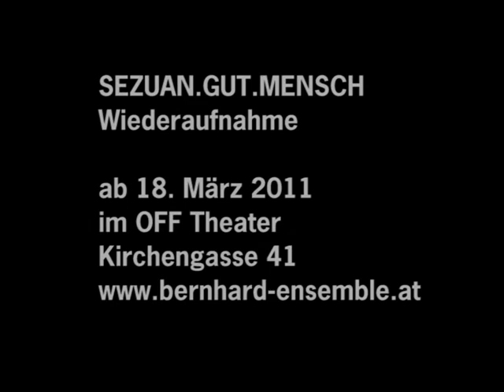Trailer für SEZUAN.GUT.MENSCH, das bernhard ensemble, OFF Theater Wien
Trailer für SEZUAN.GUT.MENSCH, einer Produktion des Bernhard Ensembles im OFF Theater Wien.
Wiederaufnahme 18./19./22./25./26./29. März, 1. und 2. April 2011
von Ernst Kurt Weigel/Grischka Voss sehr frei nach Bertolt Brecht

Mit Kristina Bangert, Eva Reinold, Grischka Voss, Kajetan Dick, Ernst Kurt Weigel, Michael Welz
Regie: Ernst Kurt Weigel/Grischka Voss
Ausstattung: Thea Hoffmann-Axthelm
Assistenz: Sabrina Bolschetz - p.r.: Monika Bangert